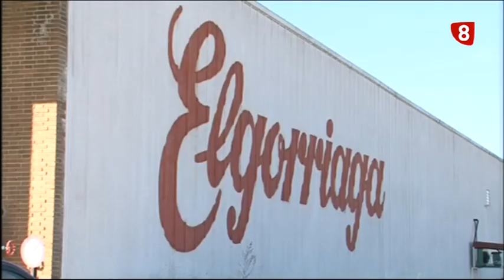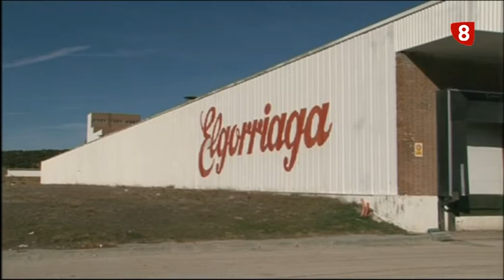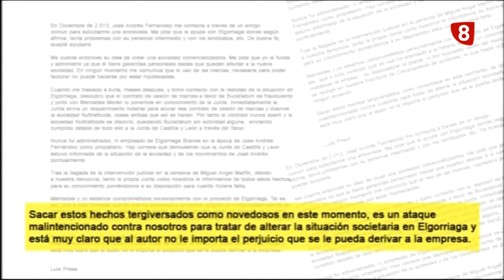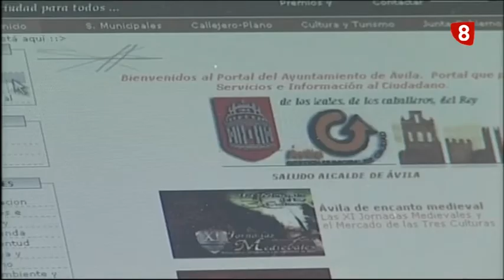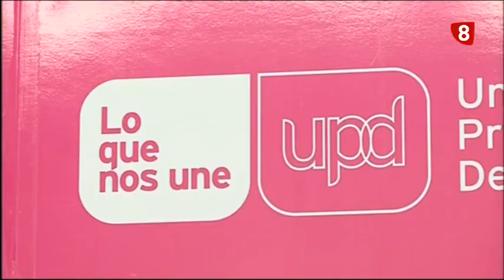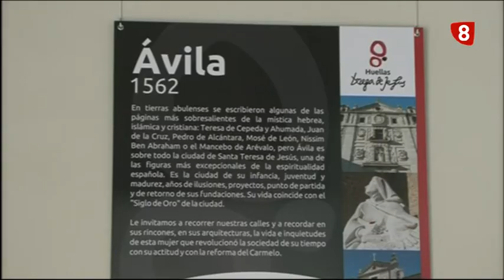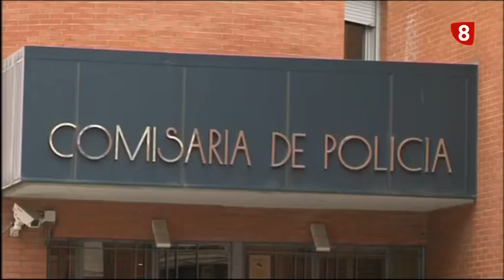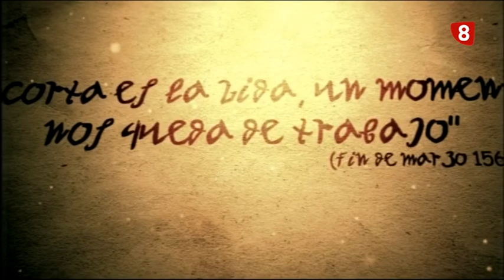INFORMATIVO JUEVES 5-3-15